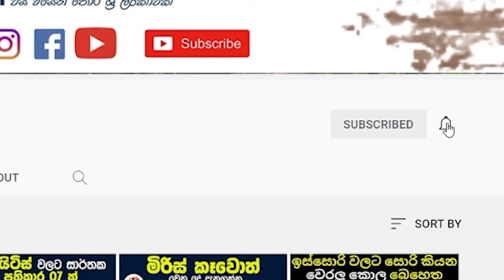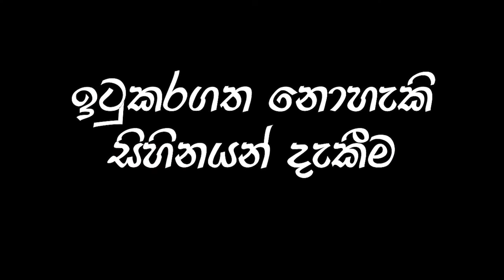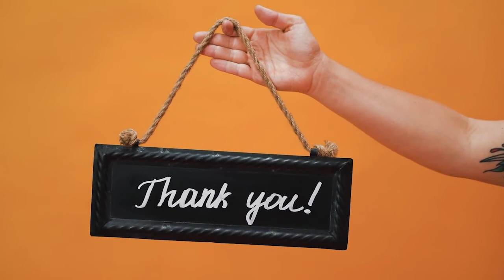වැටෙන්නෙ නැතුව බිස්නස් ගොඩ දාන විධිහ​ |money sinhala | bussines guide | diyunu wena krama| online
🔺🔺🔺ඔබට හෝ ඔබගේ සමීපතම කෙනෙකුට වකුගඩු ගල්​ තියෙනවා නම් අපි කරපු වකුගඩු ගල්​ වලට 100% හරියන බෙහෙතක් ගැන​ වීඩියෝ එක අනිවාර්‍යෙන්ම බලන්න​.ලින්ක් එක පලවෙනි කමෙන්ට් එකේ දාල තියෙනවා.
🔺🔺අපි ලංකාවට​ ඩොලර් ගෙන්න බලාගෙන පිටරට ඕඩියන්ස් වලට අලුත් චැනල් එකක් පටන් ගත්තා..ඒක සබ්ස්ක්‍රයිබ් කරගෙන අපිට උදව්වක් දෙන්න​​.ඒකේ අපි පලකරන්නේ මෝටිවේශන් වීඩියෝ ...ඔයාලා ඉන්න තැනෙන් අඩියක් හරි උඩට එන්න ඒ චැනල් එක​ උදව් වේවි. මානසිකව වැටුන වෙලාවක මනස ආයේ නිරවුල් කරගන්න ඒ චැනල් එක​ උදව් වේවි..ලින්ක් එක​ මෙන්න​.​👇👇👇

🔺🔺ඩ්‍රොප්ශිපිං,ඔන්ලයින් ෆීල්ඩ් එකේ දැනුම සහ බිස්නස් වලට අවශ්‍ය සියලුම​ දැනුම වගේ  වැදගත් කරුනු හුවමාරු කරගන්න අපි සුපිරි එකමුතුවක් ෆේස්බුක් එකේ හදලා තියෙන්නේ.ceylon business club.මේ ලින්ක් එකෙන් එකතු වෙන්න හැමෝම​​.👇👇

🔺🔺ටෙලිග්‍රෑම් ගෲප් එකට මේ ලින්ක් එකෙන් එකතු වෙන්න​👇👇.
සිලෝන් ප්‍රයිඩ් අපි උත්සහයක් දරනවා නිරෝමත් ශ්‍රීලංකාවක් බිහිකරන්න. ඒ සදහා වීඩියෝ මාධ්යයෙන් ප්රයෝජනවත් වීඩියෝ අපි ඉදිරිපත්කරනවා සතිපතාම. මහරගම පිළිකා රෝහලට යන රෝගීන් ගනන අපි කොහොම හරි අඩුකරන්න උත්සහ කරන්වා.ඒ සදහා වසවිසෙන් තොර දේශීය දේවල් අපේ චැනල් එකෙන් වගේම ෆේස්බුක් පේජ් එකෙනුත් ප්රමෝට් කරනවා. මේ උත්සාහයට ඔබගේ සහයෝගය බලාපොරොත්තු වෙනවා. වීඩියෝ එකට ලයික් එකක් දාල සහයෝගය ලබා දෙන්න.ඔබේ අදහස් කමෙන්ට් කරන්න අමතක කරන්න එපා..

We as ceylon pride strive to create a prosperous nation. For that, we present useful videos through video media every week. We promote non-toxic local products on our channel as well as on our Facebook page. We look forward to your support in our efforts. Like and join our Facebook page .It's a lot of important information posted daily

ඔබත් වසවිසෙන් තොර නිශ්පාදනයක් හදන හෝ ශ්රීලාංකික අනන්යතාවය විදේශ විනිමය උපයන මට්ටමට ගෙනයා හැකි අයෙක් නම්...ඔබගේ වෙලද දැන්වීම ඉතාම අඩු මිලට වැඩිම ප්රතිපල ලැබෙන සේ ප්රචාරය ගැනීමට දැන්ම විමසන්න.අවස්ථා සීමිතයි..

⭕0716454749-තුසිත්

අපගේ ෆේස්බුක් පිටුවටත් ලයික් කරලා ජොයින් වෙන්න.වැදගත් තොරතුරු රාශියක් එහි පලකරනවා දිනපතාම.

ඊලග ව්ඩියෝ එකෙන් ලගදීම හමුවෙමු.